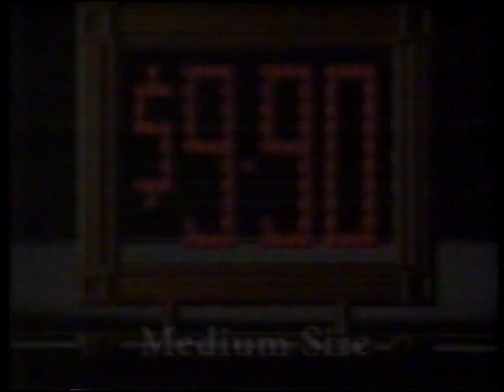TVC - Pizza Hut Australia: Satay Supreme (1991)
Original Broadcast: NWS9 Nine Adelaide during the Sunday Night Movie: An Inconvenient Woman (part one), Nightline with Peter Hitchener and the movie Snowballing
Broadcast Date: Monday 23rd and 24th June 1991
Source: VHS cassette
Format: PAL
Mode: LP
Audio: Stereo